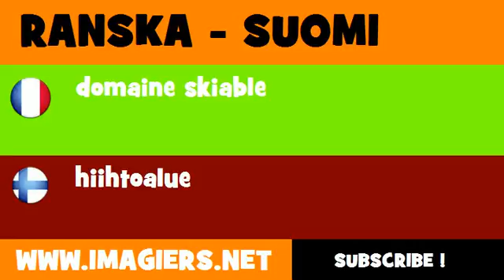FRANCAIS FINNOIS = domaine skiable